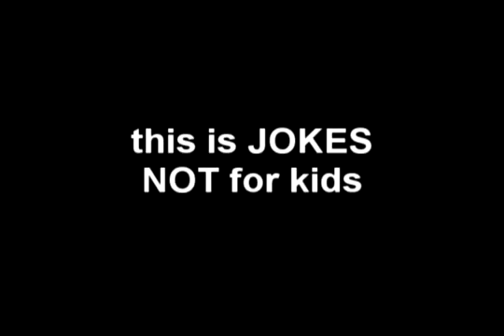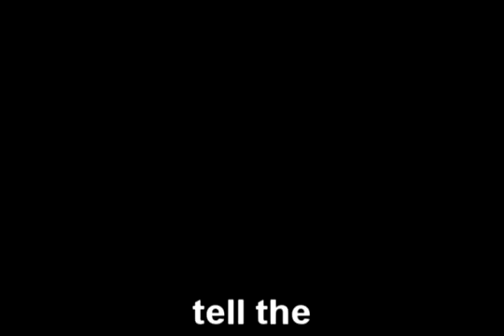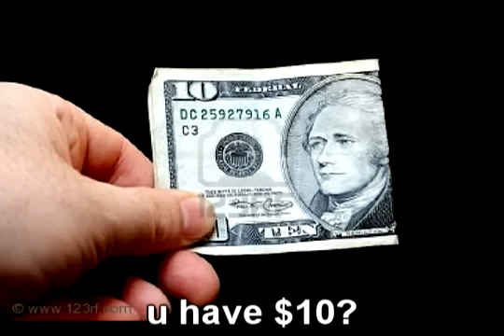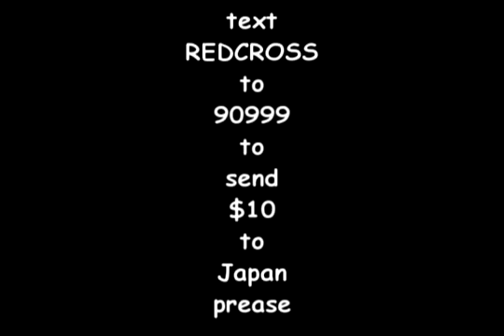Rucka Rucka Ali - Charlie Wins Over Japan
Bitch ass ninja